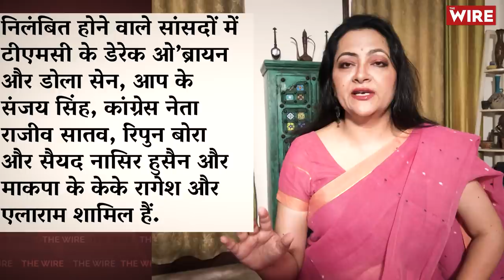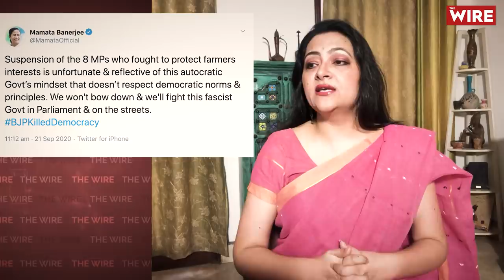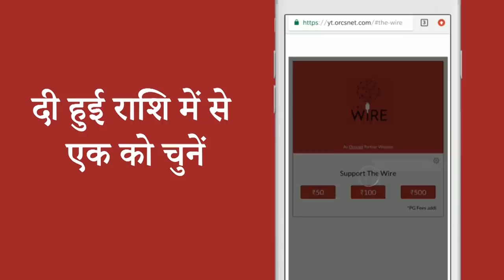Why Is the Modi Govt Trying to Muzzle the Voice of the Opposition? | Arfa Khanum | Farm Bill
रविवार को राज्यसभा में कृषि विधेयक ध्वनि मत से पास होने के पहले कई विपक्षी नेता इसके विरोध में हंगामा करते हुए वेल में पहुंच गए थे. राज्यसभा के सभापति एम. वेंकैया नायडू ने आठ सांसदों को सदन की कार्यवाही से निलंबित करते हुए उपसभापति हरिवंश के ख़िलाफ़ विपक्ष के अविश्वास प्रस्ताव को भी ख़ारिज कर दिया है. इस मुद्दे पर द वायर की सीनियर एडिटर आरफ़ा ख़ानम शेरवानी ने AAP के सांसद संजय सिंह और RJD सांसद मनोज कुमार झा से बात की